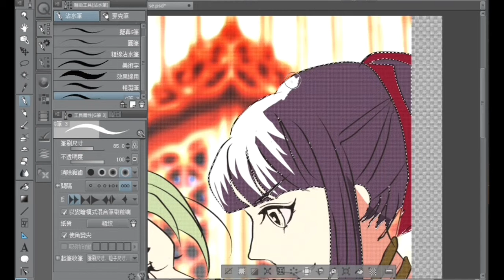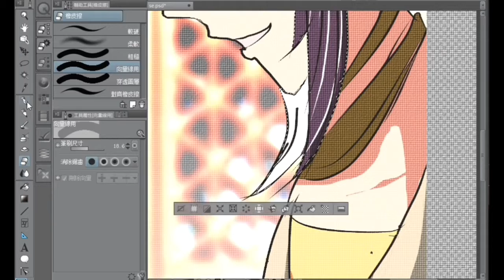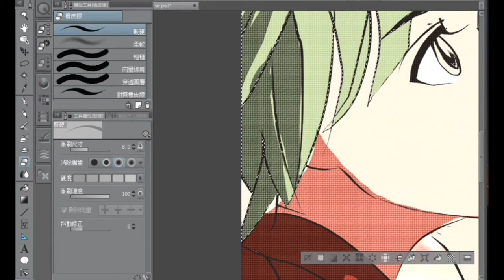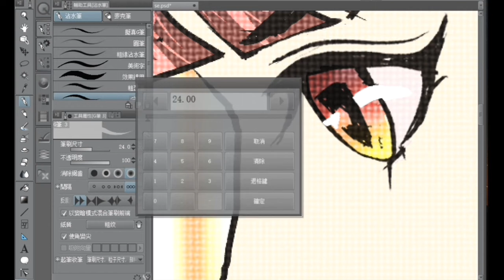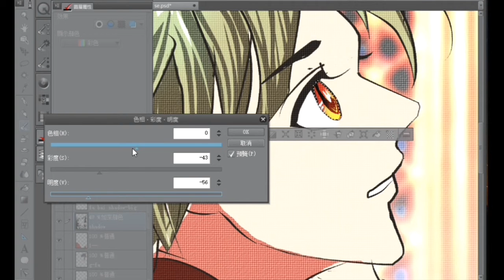Comic Drawing-Clip Studio Paint (2/2)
Buy a digital board for a long time, has not drawn anything, this time pick up my touch screen laptop, when touching the screen with my finger, the first drawing of cartoons, there is still a lot of excitement. Especially when I record the video and edit the composite video, I have a little sense of accomplishment. This picture originally intended to draw a hooligan to play tricks on a shy boy, but unexpectedly, the final work is your Nong Mei Nong's sweet dog food work. But the hooligan is still a hooligan, she still looks very domineering, giggling. I hope you like it! Remember to   praise for me! Sprinkle flowers, sprinkle dog food, ask for support, ask for feeding.